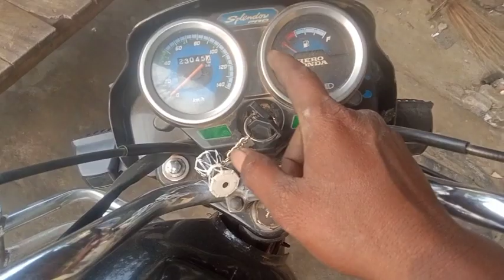bike chalte chalte band ho jati hai।। bike stops while moving।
बिना फुलर का कोई भी बाइक का मैग्नेट खोलें।

अब बाइक चोरी नहीं होगा ये वीडियो जरूर देखें।

ठंड में बाइक अगर धुंआ दे तो ये वीडियो देख कर सही करें।

बाइक का रेगुलेटर बायपास करना सीखें ये वीडियो देख कर।

your quaris

bike chalte chalte band ho jati hai,

Bike stops while moving,

bike chalte chalte band ho jaye to kya kare,

bike band hone ka karan,

splendor bike chalte chalte band ho jati hai,

bike bar bar band hona,

bike chalte chalte band ho jaaye to kya karen

bike achanak band ho jaye to kya kare,

bike bar bar band hone ka karan,

bike bar bar band ho to kya kare,

bike compressor problem,

bike ka compressor kaise thik kare,

bike kick free problem,

bike ki kick free ho jaye to kya karen,

bike me compressor problem,

bike ka compressor kyu kharab hota hai,

bike ka jumper kaise theek karen,

compressor,

bike ka kick free ho jaye to kya karen,

bike kick loose problem,

bike kick jam problem,

bike kick se start nahi ho raha hai,

bike ko kick se start kaise kare,

splendor kick free problem,

bike ki kick jaam ho jaye to kya kare,

bike chalte chalte jhatke leti hai,

bike chalte chalte band ho jaye to kya karen,

bike chalte chalte band kyon ho jaati hai,

bike chalte chalte missing problem,

bike chalte chalte ruk jata hai,

bike chalte chalte band ho jana,

bike chalte chalte band ho gai,

bike chalte chalte band ho gayi,

bike compressor problem,

bike compressor kya hota hai,

bike compressor down problem,

bike compressor problem tamil,

bike compressor repair,

bike compressor machine,

bike compressor down,

bike compressor check,

bike compressor problem malayalam,

bike compressor pump,

bike kick start problem,

bike kick start,

bike kick problem,

bike kick start sound effect,

bike kick hard problem,

bike kick rod problem telugu,